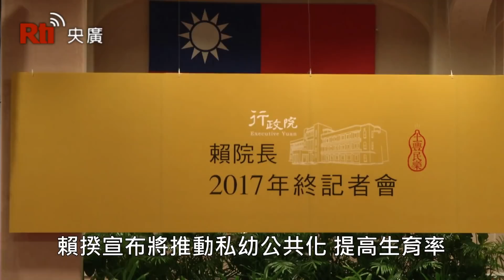提高生育率 賴揆宣布將推動私幼公共化【央廣新聞】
行政院長賴清德27日舉行年終記者會，以「安居樂業、生生不息、均衡台灣」三大主軸說明施政願景；除了宣布明年將推動私立幼兒園公共化，提高生育率之外，也將研議行政區域的重劃，以達到均衡台灣的目標。